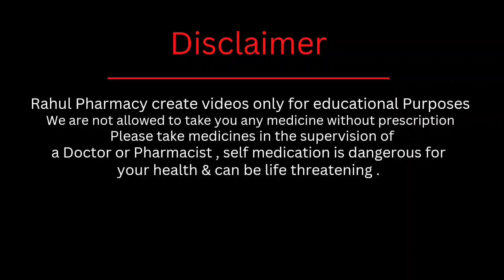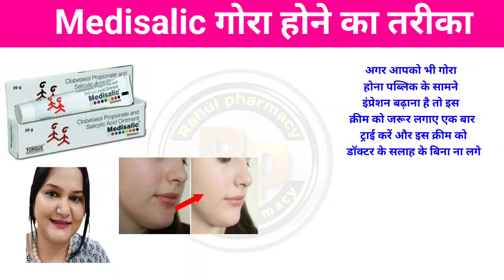Medisali Ointment cream Review 2024 in hindi | गोरेपन की क्रीम side effects ues rahil pharmacy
Medisaliccreameuesforskin |अगर आपको गोरा होना है सुंदर दिखना है तो इस क्रीम

Instagram https

Dose :-
Side effects :-
prace :- Company according
.Dr Santosh Medical awareness compaign
.Being healthy
.Theath tips with Dr maneesh
.Medfreelancers
.Dr mayuri kothiwala jaipur Rajasthan
.Dr Babita Rathore
.Gyanear
.Medical dost
.PharmaRocks the way of success
.Gynaecologist Dr Dipti jainadvancehospital
.Dr Rujuta Rajguru
.Simple pharmacy study
.Dr supriya puranik IVF pune
.Medical
.Hema mahara
.Dr priyanka yadav
.Pankaj study center
.Shaluzlovebook kitchen & home Remedies
.Laxmisharma health and beauty tips
.N.G Medicals
.Ami Explains Abortion
.Health info
.Indian medical lecturer
.Pharmacists Ashwini
.Medicine talk
.Dr vivek joshi
TO Book Online Appointment
With Our Medical Experts Consultant
Consult Privately with us for Paid
Consultation through this WhatsApp
number, telegram and signal app
DO ONLY TEXT. CALL IS NOT ALLOWED